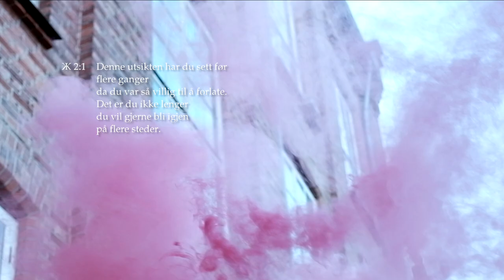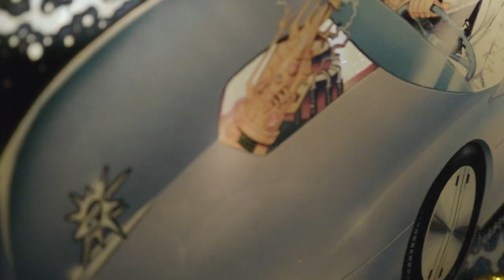Minnie-Oh — Icicles in the Sun - Chapter 2 (Official music video)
«Icicles in the Sun» is the second chapter of The Salvation, which is the latest project from Minnie-Oh.

Video by: Laukli & Laukli
Quotes by: Tomas Espedal
Actors: Herbert Nordrum and Veronica Andersson